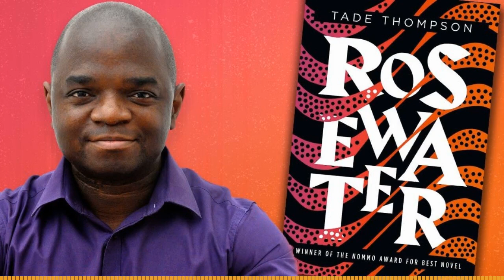Tade Thompson – “Rosewater” Author | Fictitious Podcast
Fictitious Podcast Season 2 Episode 6

Tade Thompson is the author of ROSEWATER, a John W. Campbell Award finalist and winner of the 2017 Nommo Awards for African speculative fiction, as well as THE MURDERS OF MOLLY SOUTHBOURNE. Born in London to Yoruba parents, he lives and works on the south coast of England as an emergency room psychiatrist.

About Rosewater

Rosewater is a town on the edge. A community formed around the edges of a mysterious alien biodome, its residents comprise the hopeful, the hungry and the helpless – people eager for a glimpse inside the dome or a taste of its rumored healing powers.

Kaaro is a government agent with a criminal past. He has seen inside the biodome, and doesn’t care to again — but when something begins killing off others like himself, Kaaro must defy his masters to search for an answer, facing his dark history and coming to a realization about a horrifying future.

Rosewater is available wherever books are sold.